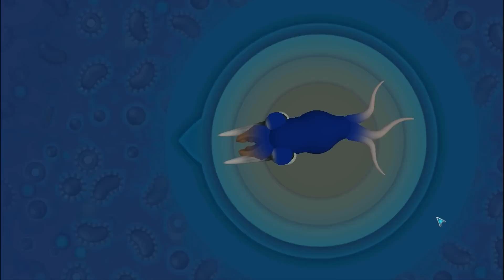SPORE SK - E1.- Nudné začiatky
Projekt od tvorcov The Sims, Willa Wrighta, ktorý vám umožní vytvoriť vlastný svet od jednobunkových organizmov, cez kmeňové spoločenstvá a následne miesta vašej civilizácie až po osídľovanie vesmíru.

Vo chvíli, keď bude vašej civilizácii planéta malá, príde na rad invázia do vesmíru a to vyrobením vesmírnej lodi, s ktorej pomocou začnete preskúmavať hlbiny vesmíru a taje jeho planét. Informácie o nich budú zaznamenávané do prehľadu nazvaného "Sporepedia", ktorý pozostáva z kariet obsahujúcich informácie o preskúmaných druhoch a planétach.

Nie je možné však kolonizovať kadejakú planétu, ale musíte vybrať tú najvhodnejšiu pre váš druh. Okrem solárnych systémov a mnoho galaxií sa v hre vyskytujú taktiež čierne diery, ktoré vášmu plavidlu umožňujú rýchly presun medzi galaxiami. Okrem osídľovania bude možné nadväzovať taktiež rôzne spojenectvá a logicky tiež vyhlasovať vojny iným druhom.
Dnes začíname!